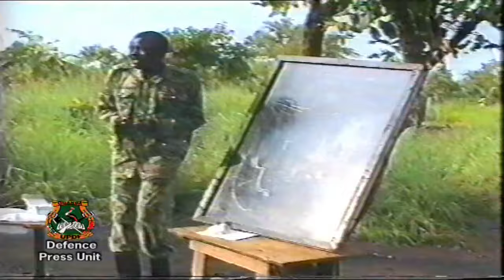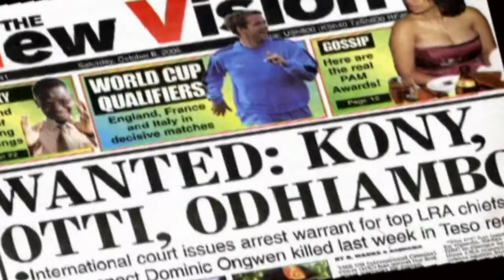LRA Series Part 3: The Story of LRA Commander, Dominic Ongwen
Dominic Okumu Savio, was a little boy in primary school. His parents who were teachers feared he could be abducted. They gave him the name Ongwen as a pseudonym in case he was abducted. This little boy would later on become one of the most daring and ruthless commanders of the LRA and today he is amongst those facing charges of war crimes and crimes against humanity. In this series, we bring you the story of Ongwen who for long spells was the commander of the LRA Sinia Brigade.